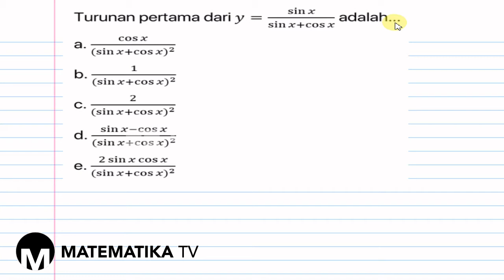[KELAS XII PEMINATAN - KURIKULUM 2013] PEMBAHASAN SOAL PG TURUNAN FUNGSI TRIGONOMETRI (005)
Pada kesempatan kali ini kita akan membahas soal tentang turunan fungsi trigonometri.